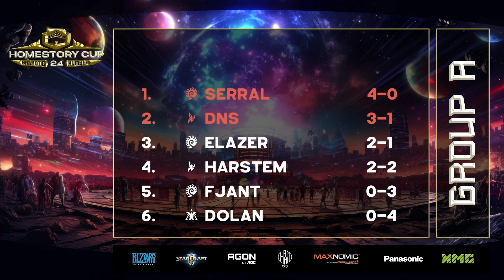Elazer VS Fjant ZvZ Home Story Cup XXIV Day 1 Group Stage polski komentarz